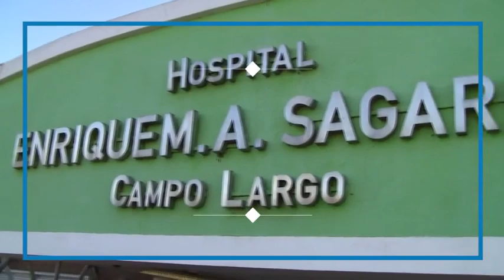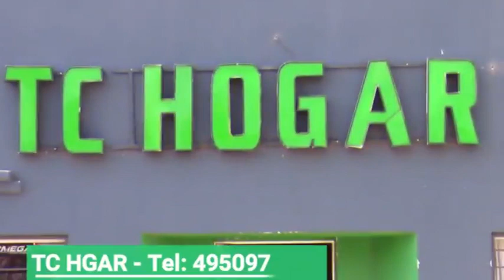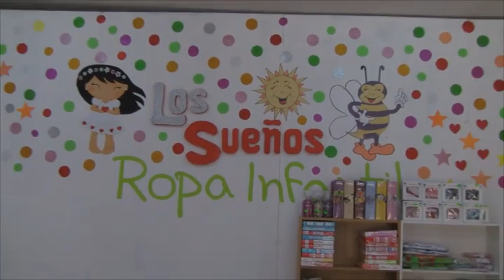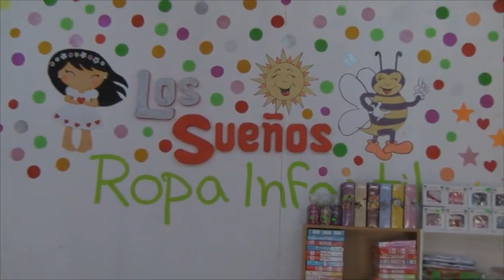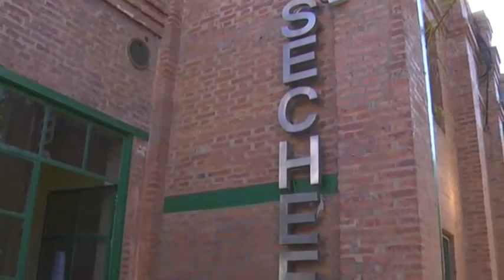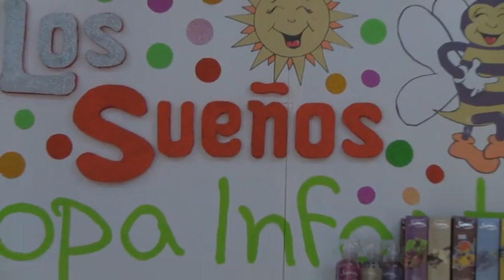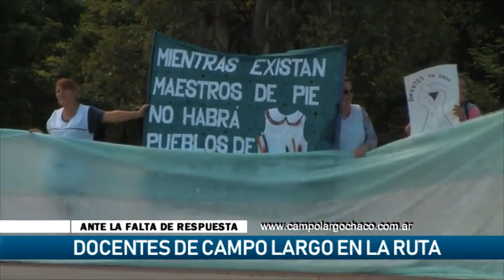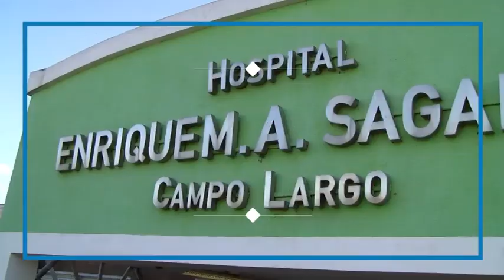CAMPO LARGO TV 16